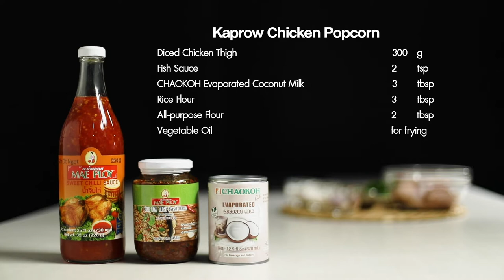ไก่ป็อปซอสกะเพรา (Kaprow Chicken Popcorn)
ไก่ป็อปซอสกะเพรา
(Kaprow Chicken Popcorn)